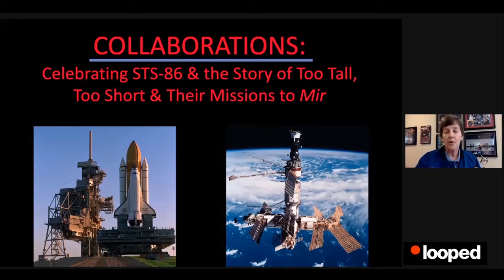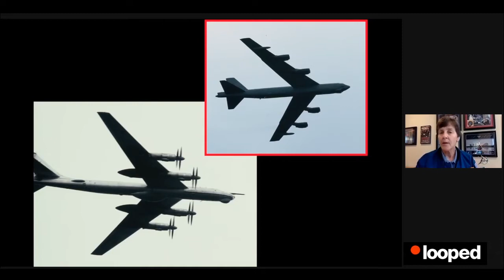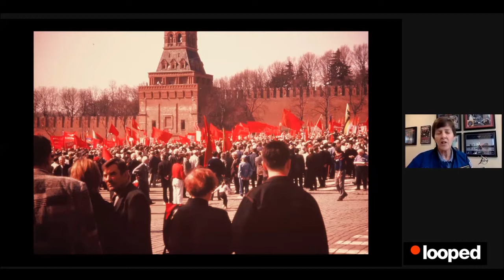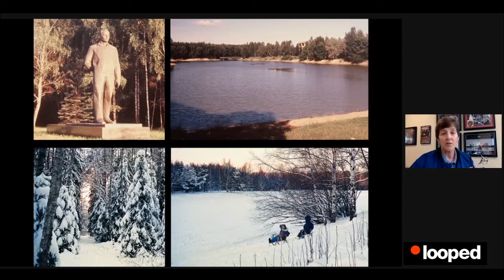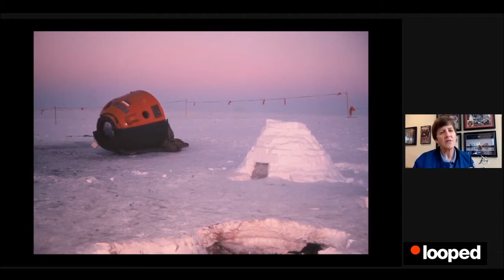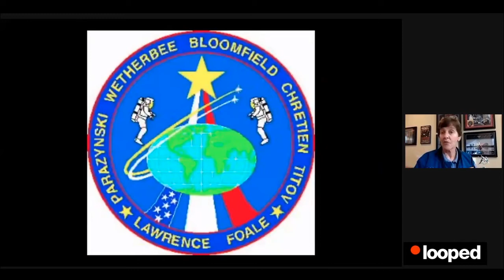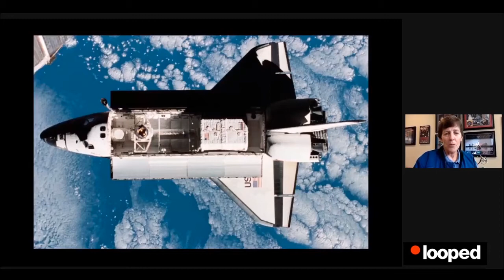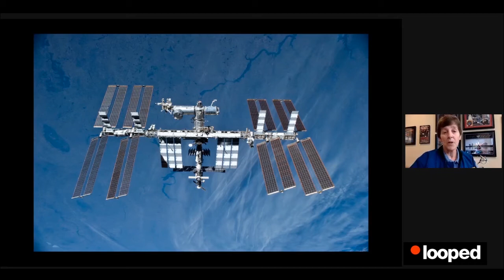Astronaut Wendy Lawrence - Celebrating STS-86, the Story of "Too Tall & Too Small" & Missions to Mir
COLLABORATION: Celebrating STS-86, the Story of "Too Tall & Too Small" & Missions to Mir

Join Astronaut Wendy Lawrence for the public premiere, first-hand Astronaut perspective and "behind the scenes" discussion of the STS-86 launch (9/25/1997) and the flight's Mission to the Russian Space Station Mir.

This public premiere will highlight the importance of collaboration as a critical part of any crew's success, as told through the EVA suit story of "Too Tall & Too Small".